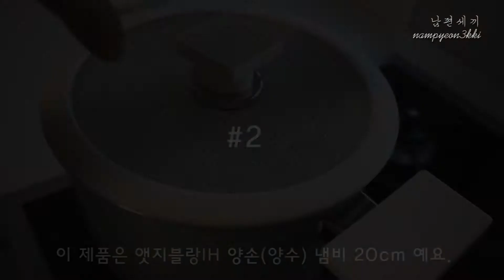해피콜 앳지 블랑 IH 인덕션 냄비프라이팬 세트로 우리집 일주일 반찬 만들었어요 :)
해피콜 앳지블랑 IH냄비프라이팬 세트로 우리집 일주일 반찬 만들었어요 :)

*본 콘텐츠는 서포터즈 활동의 일환으로 해피콜로부터 제품과 소정의 활동비를 지원받아 제작했습니다.
*쿠팡파트너스의 일원으로 일정 수수료를 얻을 수 있습니다.